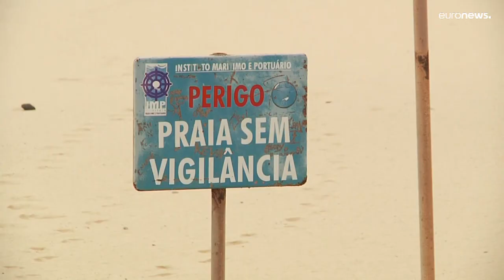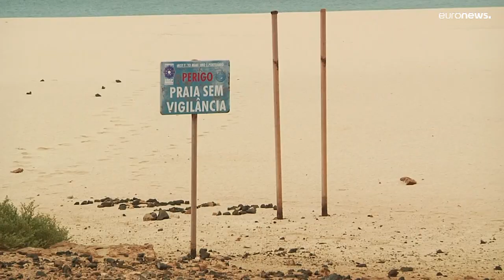60 Prozent mehr Schildkrötennester auf den Kapverdischen Inseln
Tierschutz: Gute Nachrichten für Caretta Caretta